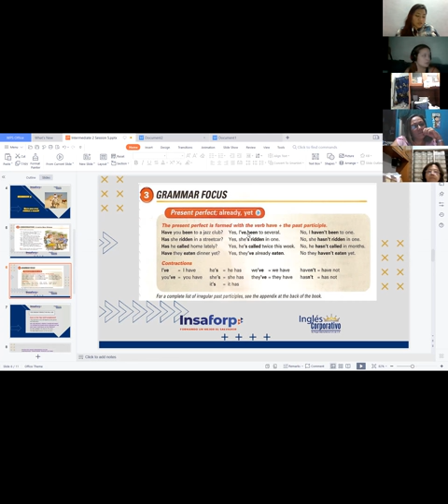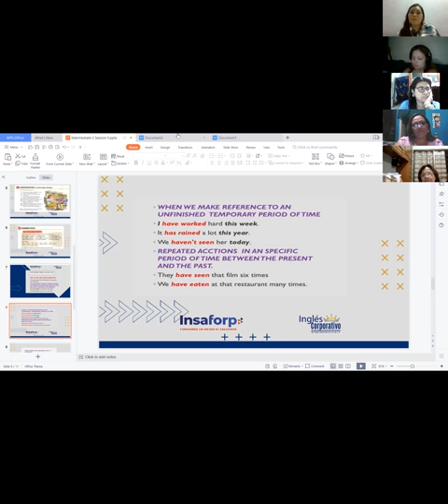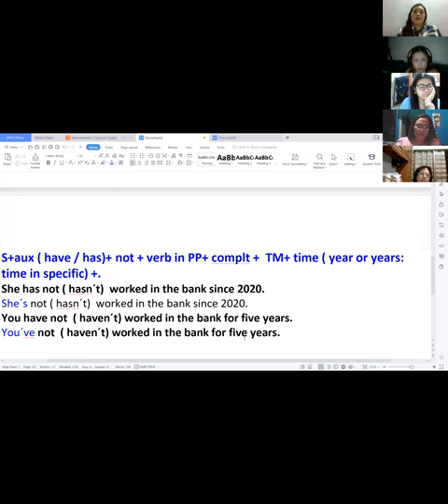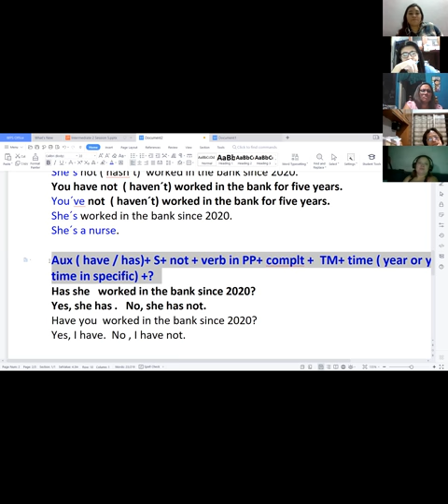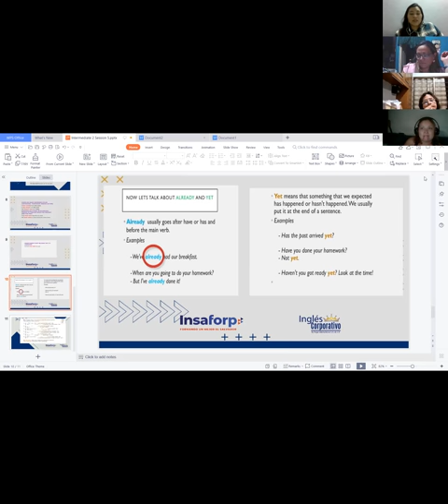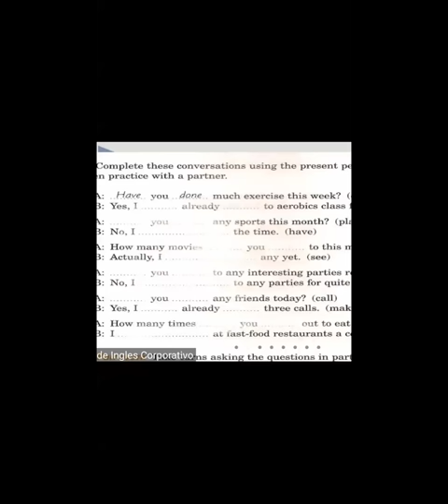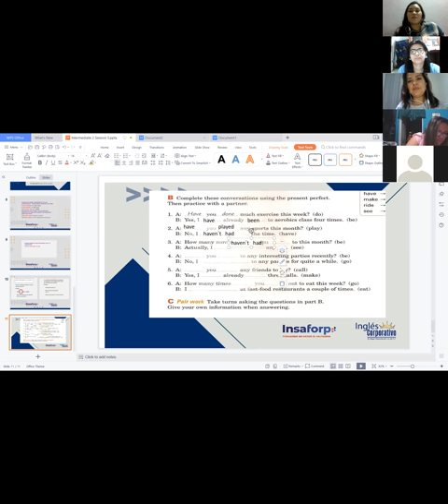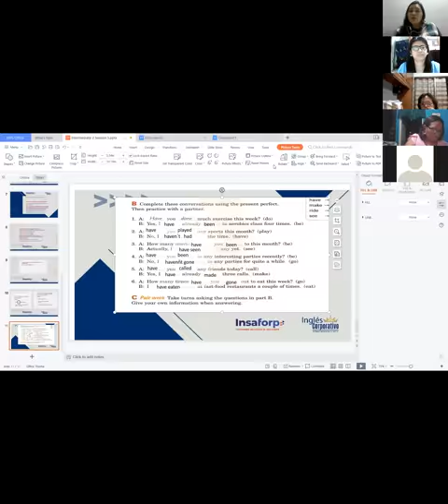Ingles Corporativo-Present Perfect Part 2 - Videoconference 14